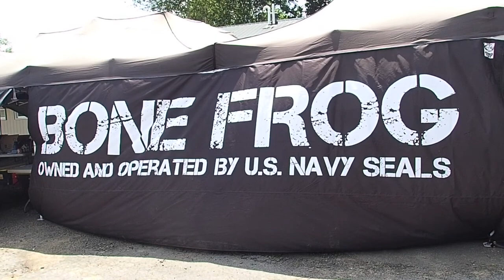Bone Frog 2018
The Obstacle Club runs Bone Frog Buffalo